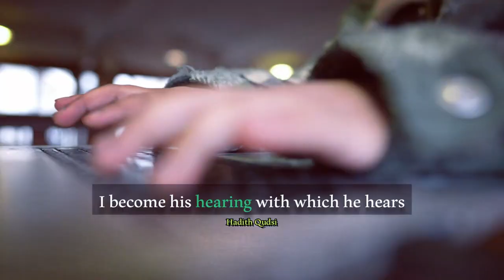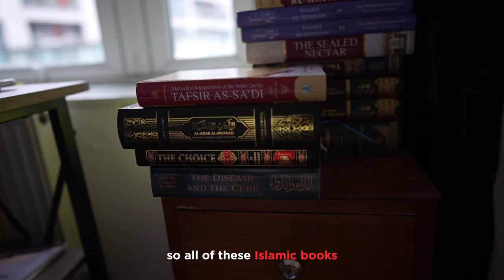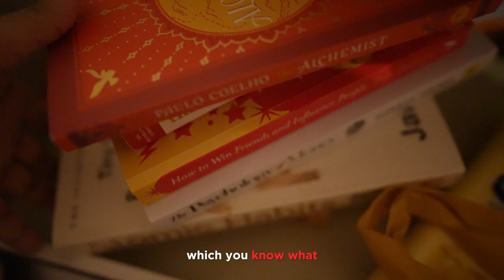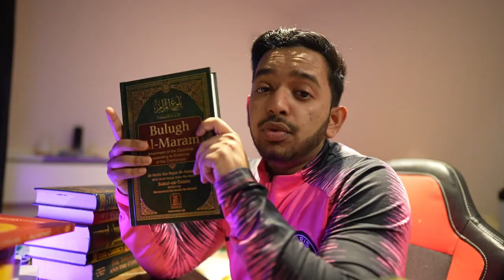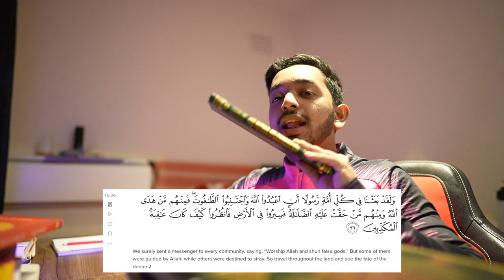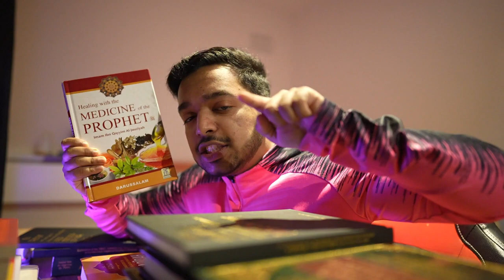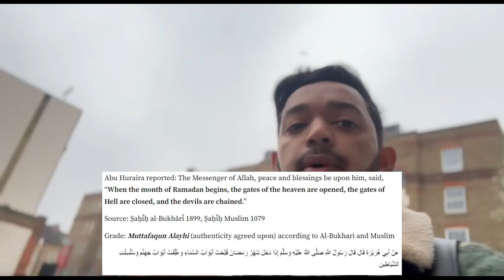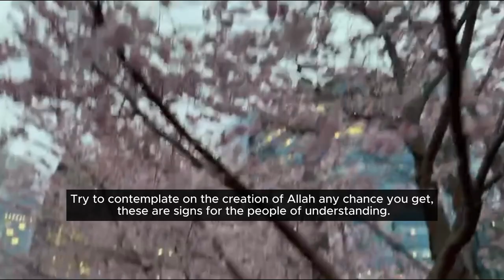First Day of Ramadan 2024 (Vlog with the boys)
First day of Ramadan 2024 Alhamdulillah,  I ask Allah azzawajal to allow us to make the most out of this month Ameen.

Channels to go over the books mentioned in the video @AMAUofficial & @masjidannawawi

Books mentioned in the videos:
The Qur'an with English Translation (which I use)
Sahih Bukhari (summarized version)
Sahih Muslim (summarized version 2 volumes)
Bulugh Al Maram min adillatil Ahkam by Ibn Hajar
Adab Al Mufrad by Bukhari
The sealed Nectar by Safiur Rahman Al Mubarakpuri
Stories of the Prophets by Ibn Kathir
The choice by Ahmed Deedat
Aqidah Al Wasitiyyah by Ibn Taymiyyah
Minhaj Al Muslim by Abu Bakr Jabir Al Jazair
The Medicine of the Prophet by Ibn Qayyim
The Disease and the Cure by Ibn Qayyim
Sharh As Sunnah by Imam Al Barbaharee
Timeless seeds of Advice (Part 1)
Kitab At Tawhid
Kashf Ash Shubuhaat
Uthooth Ath Thalatha
Qawaid Al Arba'
Tafsir As-Sa'di